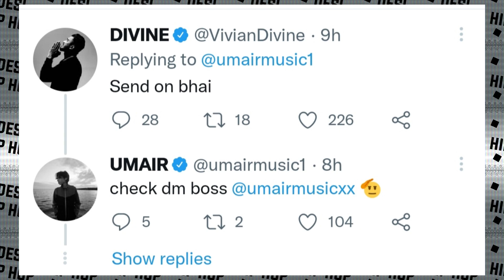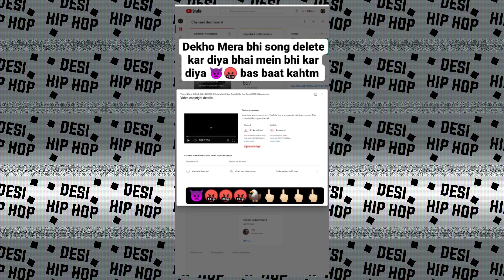Why DRILL song REMOVED ? N King REPLY | Divine Tweet ! Collab with Umair | Mc Stan | Refix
►SONGS LINK

►CREDITS